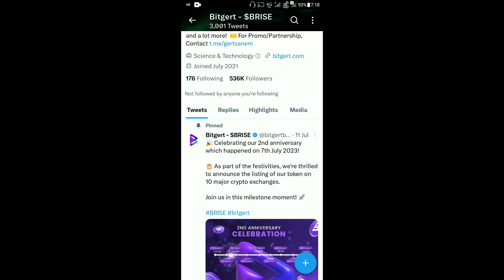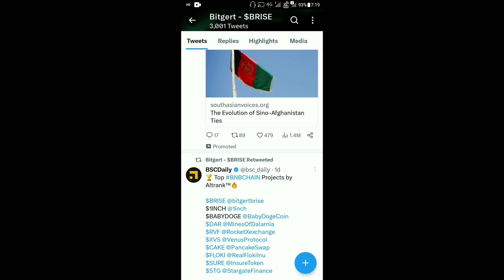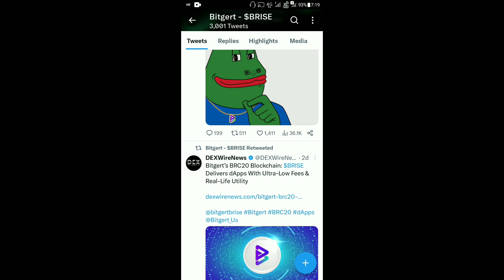BRISE Best Coin In 2023 | Bitgert P2P Exchange | BRISE $0.00001 | Tier-1 Listing 100% Confirm